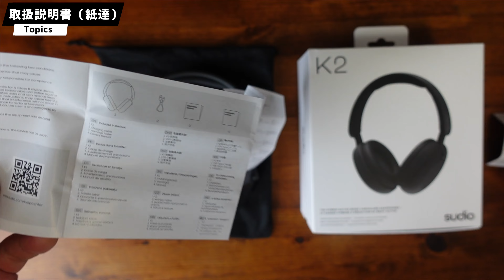【1万円以下】北欧生まれの新作ヘッドホン「Sudio K2」がすごい🎧【バイノーラル録音】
バイノーラル録音でK2と自分の所有するヘッドフォン達との徹底比較も行ったよ！お楽しみに🎧🎤

公式オンラインストアで全商品を15％オフでご購入いただけます。

‹もくじ›
0:00 アバン
0:17 Sudioについて
0:35 Sudio K2爆誕
0:47 Sudio K2の魅力
0:57 ワイヤレスヘッドフォンデビューにおすすめ！
1:07 バイノーラル録音でK2を徹底レビュー！
1:34 付属品一覧
1:45 取扱説明書
2:07 USB-C 充電ケーブル
2:14 本体をチェック！
2:56 専用ケース（ポーチ）
3:15 Sudio K2の箱
3:24 操作方法
3:52 ワイヤレス機器と接続する
4:33 アナウンスの声がクリア✨
5:01 再生と一時停止
5:25 曲送り
5:51 曲戻し
6:12 Vol⬆️Vol⬇️
7:09 電話操作
7:21 アクティブノイズキャンセリング（ANC）
7:43 テスト（電車内の音 ）
8:08 テスト（機内音）
8:59 K2＋α聴き比べ
10:32 K2を使った感想
12:30 ヘッドフォン徹底聴き比べの感想
15:00 リスナーにお得なお知らせ🎁✨
16:10 買ってて良かったバイノーラルマイク
16:31 Sudioさんに、ありがとう
16:40 締めの挨拶
17:27 ED「チャンネル登録のうた」

A big thanks to my patrons : jiawzon,556AWAW,JY L,LA,TAKAMITSU SAWARA,toza,vb dog,yinying zhang,建峰 周,睿恒 邢& my others awesomes Patrons.